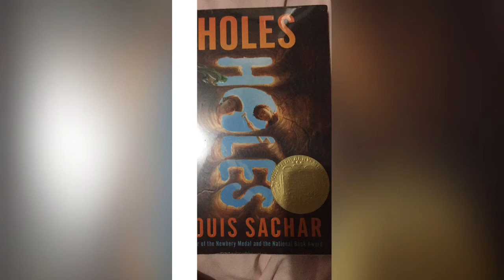ECA PROJECT 2018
Eca project